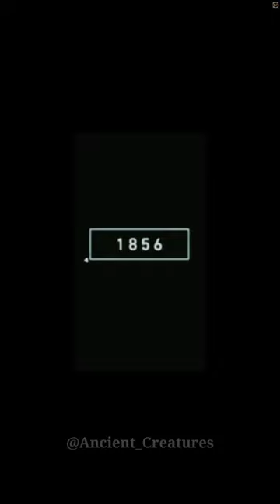2023 Shoebill Stork and 5000 BC Shoebill Stork || Ancient Creatures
2023 Shoebill Stork and 5000 BC Shoebill Stork || Ancient Creatures birds shoebill shoebillstork 5000bce #2023